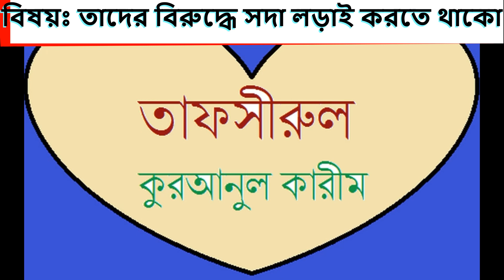তাফসীরুল কুরআন (৪১১ / ২)। সূরা আনফাল আয়াত: ৩৯ - ৪০। বিষয়ঃ তাদের বিরুদ্ধে সদা লড়াই করতে থাকো।